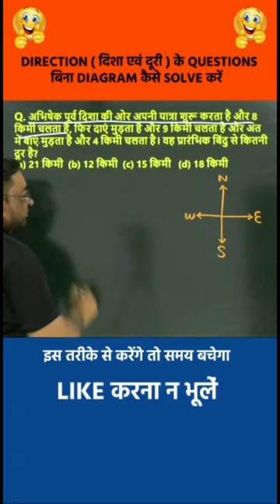🔥DIRECTION (दिशा एवं दूरी) के QUESTIONS बिना DIAGRAM SOLVE करे |🔥 REASONING TRICKS | SSC EXAMS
In this video short, Rohit sir has explained how to solve the distance and direction based questions without making a diagram.
1. We provide the most optimum short tricks to help your excel time based competitive exams.
2. We explain the important concepts in a comprehensible manner. So that no doubt remains in you.
3. We cover all the main competitive exams of India (SSC/Banks/Railways/Olympiads etc.)